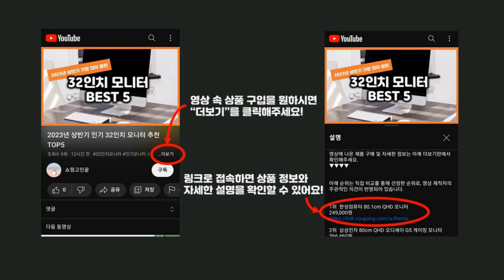2024년 가성비 에뛰드하우스 추천 TOP5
2024년 하반기 가성비 에뛰드하우스 추천 TOP5을 소개합니다.

♥5위   에뛰드하우스 닥터마스카라 픽서 포 퍼펙트 래쉬 6ml, 1개  [  5,370원  ]

♥4위   에뛰드 New 드로잉 아이브로우 오토펜슬 0.25g, 1호 다크브라운, 1개  [  2,390원  ]

♥3위   에뛰드하우스 플레이컬러 아이즈섀도우 키트세트, 베이크하우스, 1세트  [  9,900원  ]

♥2위   에뛰드하우스 에뛰드 픽싱 틴트 4g  [  7,860원  ]

♥1위   에뛰드하우스 립 앤 아이 리무버, 250ml, 3개  [  21,840원  ]